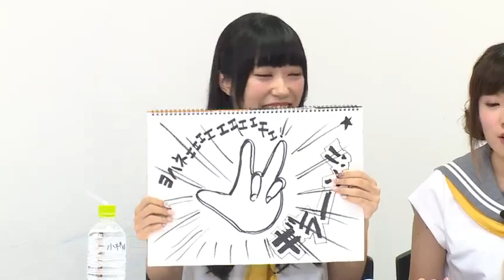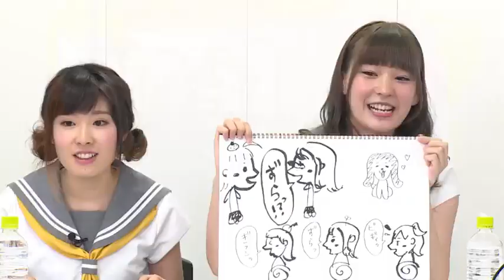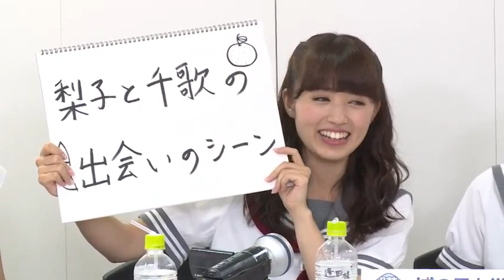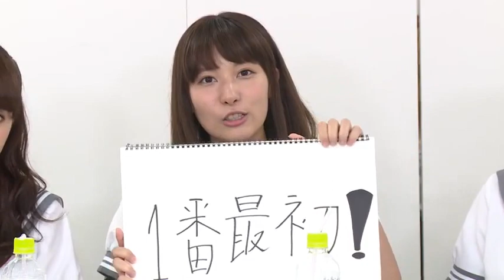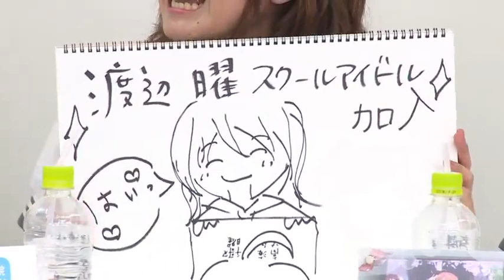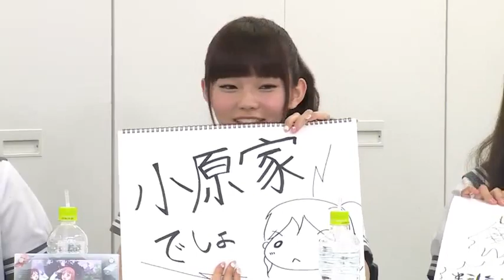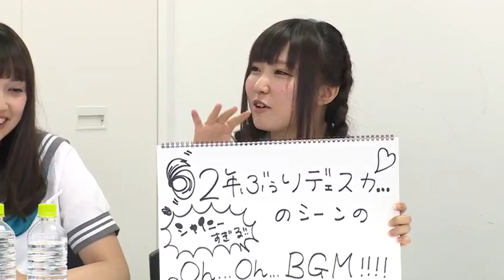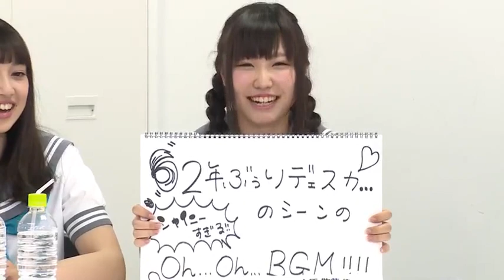サンシャイン!!アニメ第1話を振り返るAqoursを見てるだけでみんな笑顔に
みなさんは誰の絵が好きですか？笑い上戸のあいにゃがヒィヒィ言ってる声がたまに入ってます。最後にちゃんと小原家のテーマにも触れてますね。

ラブライブ!サンシャイン!! Aqours浦の星女学院生放送!!! ～Aqoursだよ！いち、に、のサンシャイン!!～（7/8放送）より
並び順は左から順に
津島善子(つしま よしこ)役 小林愛香
黒澤ルビィ(くろさわ るびぃ)役 降幡愛
国木田花丸(くにきだ はなまる)役 高槻かなこ
桜内梨子(さくらうちりこ)役 逢田梨香子
高海千歌(たかみちか)役 伊波杏樹
渡辺曜（わたなべ よう）役 斉藤朱夏
松浦果南（まつうらかなん）役 諏訪ななか
黒澤ダイヤ（くろさわだいや）役 小宮有紗
小原鞠莉(おはら まり)役 鈴木愛奈

【ラブライブ】シャロン、アゼリア、ギルティキス、Aqoursユニット内スクフェス対決